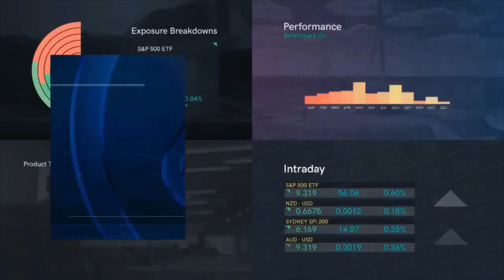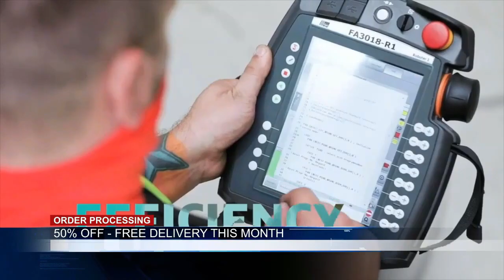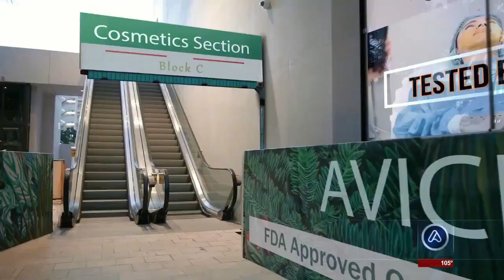AVICII español🛒Vive: 2023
Una tienda minorista de calidad para todos. Explora millones de artículos en Avicii a precios convenientes.

Tiendas disponibles en;

España

Andalucía: Almería: Cádiz: Algeciras: Arcos: De: La: Frontera: Chiclana: El: Puerto: Santa: María: Jerez: Línea: Real: San: Fernando: Sanlúcar: Barrameda: Córdoba: Bujalance: Cabra: Lucena: Montilla: Peñarroya: Pueblonuevo: Priego: Puente: Genil: Granada: Andújar: Baza: Guadix: Motril: Huelva: Jaén: Linares: Martos: Úbeda: Málaga: Antequera: Coín: Melilla: Ronda: Sevilla: Alcalá: Guadaira: Carmona: Dos: Hermanas: Ecija: Lebrija: Lora: Del: Río: Marchena: Morón: Osuna: Utrera: Aragón: Huesca: Jaca: Teruel: Zaragoza: Asturias: Avilés: Cabañaquinta: Cangas: Narcea: Covadonga: Gijón: Luarca: Mieres: Oviedo: Pola: Siero: Martín: Rey: Aurelio: Tineo: Villaviciosa: Baleares: Islas: Palma: Maó: País Vasco: País: Álava: Vitoria: Gasteiz: Guipúzcoa: Donostia–San: Sebastián: Eibar: Irún: Vizcaya: Barakaldo: Bilbao: Getxo: Guernica: Portugalete: Santurtzi: Sestao: Canarias: Las: Palmas: Arucas: Telde: Cruz: Tenerife: Orotava: Cantabria: Santander: Torrelavega: Castilla–La: Mancha: Albacete: Hellín: Villarrobledo: Ciudad: Alcázar: Juan: Almadén: Puertollano: Tomelloso: Valdepeñas: Cuenca: Guadalajara: Toledo: Talavera:Reina: Castilla-León: Ávila: Burgos: Miranda: Ebro: León: Astorga: Ponferrada: Palencia: Salamanca: Rodrigo: Segovia: Ildefonso: Soria: Valladolid: Simancas: Zamora: Toro: Cataluña: Barcelona: Badalona: Cornellà: Granollers: L'hospitalet: Llobregat: Manresa: Mataró: Reus: Sabadell: Coloma: Gramenet: Terrassa: Vic: Vilanova: I: Geltrú: Girona: Llívia: Lleida: Tarragona: Tortosa: Ceuta: Extremadura: Badajoz: Almendralejo: Don: Benito: Mérida: Villanueva: Serena: Cáceres: Alcántara: Guadalupe: Plasencia: Trujillo: Galicia: A: Coruña: Carballo: Ferrol: Ortigueira: Ribeira: Santiago: Compostela: Lugo: Mondoñedo: Monforte: Lemos: Vilalba: Ourense: Vigo: Vilagarcía: Arousa: Pontevedra: Madrid: Henares: Aranjuez: Escorial: Getafe: Murcia: Caravaca: Cartagena: Cieza: Jumilla: Lorca: Yecla: Navarra: Funes: Pamplona: Roncesvalles: Rioja: Calahorra: Logroño: Valencia: Alicante: Alcoy: Elche: Elda: Orihuela: Villena: Castellón: Plana: Villarreal: Alzira: Gandía: Requena: Sagunto: Sueca: Torrent

México

Aguascalientes: Aguascalientes: Baja: California: Ensenada: Mexicali: Tijuana: Baja: California: Sur: La: Paz: Campeche: Campeche: Chiapas: Comitán: San: Cristóbal: De: Las: Casas: Tapachula: Tuxtla: Chihuahua: Casas: Grandes: Chihuahua: Ciudad: Delicias: Hidalgo: Del: Parral: Juárez: Nuevo: Casas: Grandes: Coahuila: Ciudad: Acuña: Monclova: Múzquiz: Nueva: Rosita: Piedras: Negras: Sabinas: Saltillo: San: Pedro: Torreón: Villa: Frontera: Colima: Colima: Manzanillo: Tecomán: Durango: Durango: Gómez: Palacio: Federal: Distrito: : Atzcapotzalco: Churubusco: : Coyoacán: Magdalena: México: Ciudad: Tlalpan: : Villa: Obregón: Xochimilco: Guanajuato: Acámbaro : Celaya: Cortazar: Guanajuato: Irapuato: León: Moroleón: Salamanca: San: Francisco: Del: Rincón: San: Miguel: De: Allende: Silao: Valle: De: Santiago: Guerrero: Acapulco: Chilpancingo: Iguala: Taxco: Hidalgo : Pachuca: Tulancingo: Jalisco: Ameca: Arandas: Autlán: Ciudad: Guzmán: Guadalajara: La: Barca: Ocotlán: Puerto: Vallarta: Tepatitlán: Tlaquepaque: Zapopan: México: Nezahualcóyotl: Tlalnepantla: Toluca: Michoacán: Apatzingán: Ciudad: Hidalgo: La: Piedad: Cavadas: Morelia: Sahuayo: Uruapan: Zacapú: Zamora: Zitácuaro: Morelos: Cuernavaca: Xochicalco: Nayarit: Tepic: Nuevo: León:Guadalupe: Monterrey: Oaxaca: Juchitán: Oaxaca: Puebla: Atlixco: Cholula: Matamoros: Puebla: Teziutlán: Querétaro: Querétaro: Quintana: Roo: Cancún: Chetumal: San: Luis: Potosí: Matehuala: San: Luis: Potosí: Valles: Sinaloa: Culiacán: Los: Mochis: Mazatlán: Sonora: Ciudad: Obregón: Guaymas: Hermosillo: Navojoa: Nogales: San: Luis: Tabasco: Villahermosa: Tamaulipas: Ciudad: Mante: Ciudad: Victoria: Matamoros: Nuevo: Laredo: Reynosa: Tampico: Tlaxcala: Apizaco: Tlaxcala: Veracruz: Ciudad: Mendoza: Coatzacoalcos: Córdoba: Cosamaloapan: Minatitlán: Orizaba: Papantla: Poza: Rica: San: Andrés: Tuxtla: Tierra: Blanca: Tuxpan: Veracruz: Xalapa: Yucatán: Mérida: Progreso: Zacatecas: Fresnillo: Jerez: De: García: Salinas: Zacatecas.

Colombia
Argentina
Venezuela
Perú
Chile
Ecuador
Cuba
Guatemala
República Dominicana
Honduras
Bolivia
El Salvador
Nicaragua
Vivir
2023
Este Dia